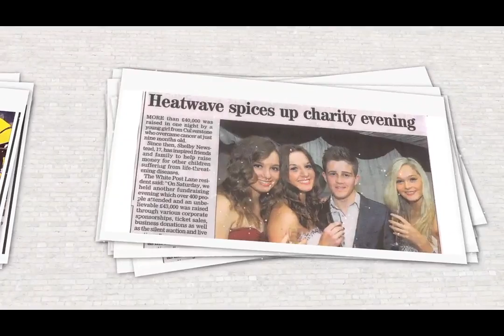04 Charlies Story x264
Charlie Russell the big build...